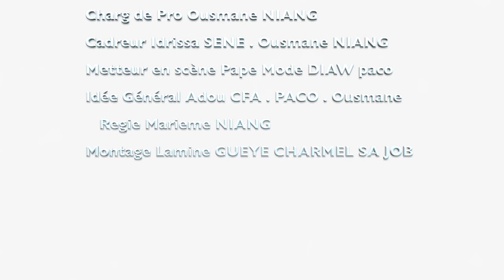KOOR GUI AK DAKARMIDI FIN